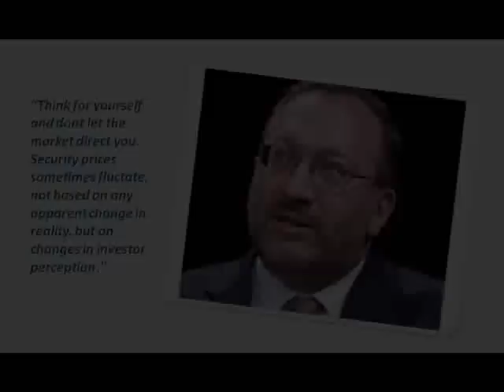Sethklarmanquotes.wmv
Seth Klarman quotes.